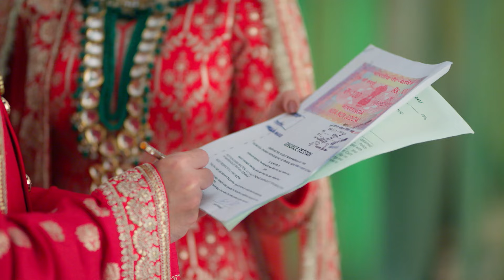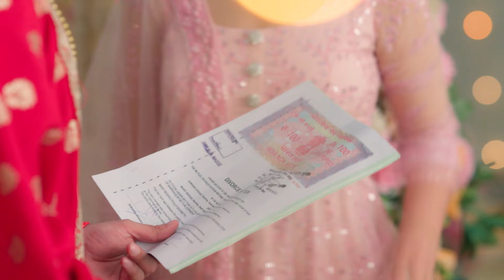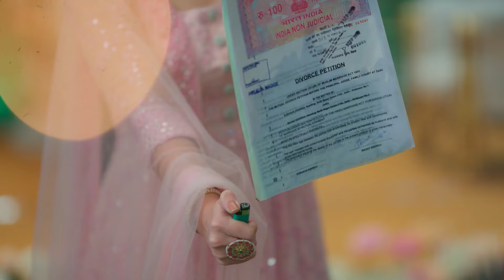Rabb Se Hai Dua Latest Episode 614 Best Scene | Dheeraj Dhoopar, Yesha Rughani, Seerat | Zee TV APAC